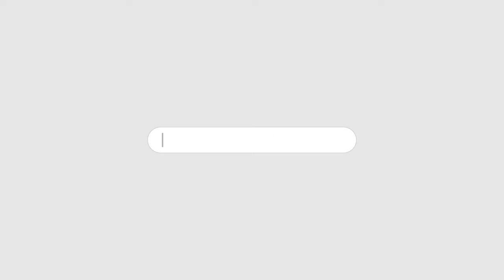ITTEHAD NEWS | BELGAUM | - AHAM KHABARON PAR EK NAZAR (21-03-2024)